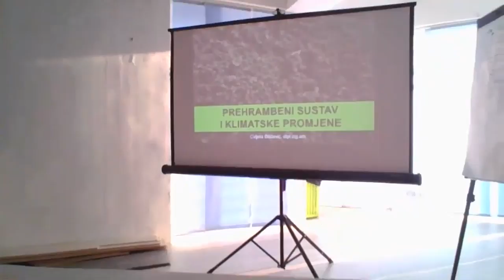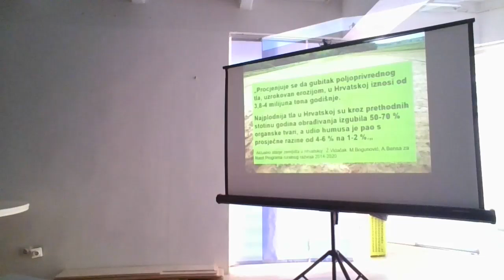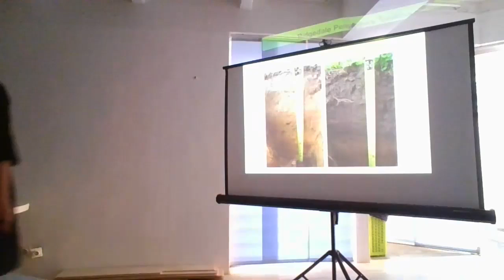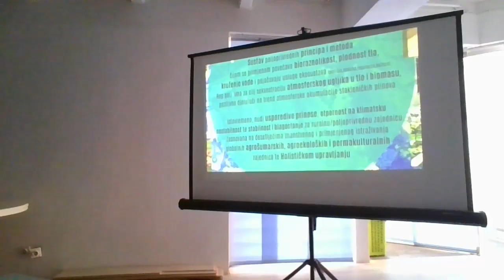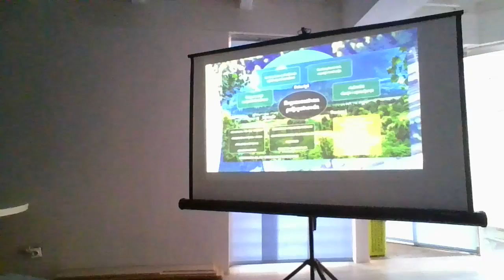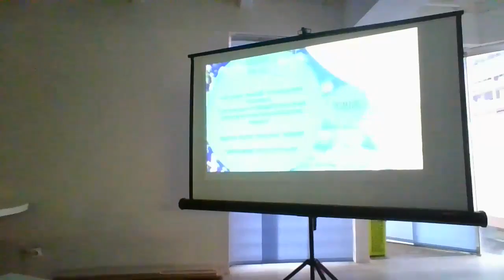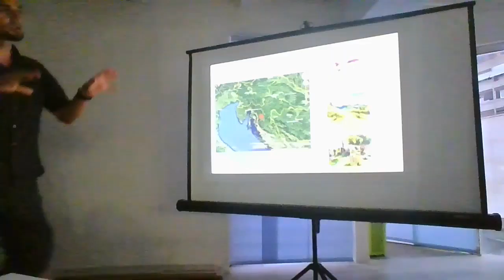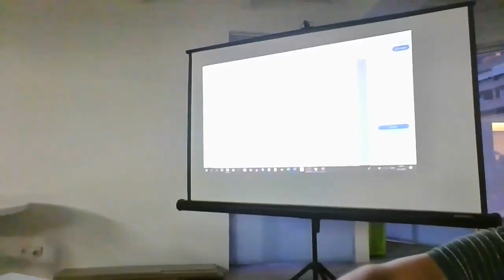Tribina: Regeneracija ekosustava - refresh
Možemo li zamisliti rješenja za izgradnju održivog okruženja koje podržava život ljudi, a da pritom ne ugrožava druge vrste i nužne funkcije ekosustava?

Koji su nam alati i znanja potrebni za obnovu primarne proizvodnje i pokretanje ekonomskog razvoja? Kako ćemo regenerirati degradirana zemljišta, povećati biološku raznolikost i usluge ekosustava, dok ujedno smanjujemo emisije stakleničkih plinova?

U okviru tribine izlagači će prezentirati ideje i primjere vezano za održive zajednice i regenerativne farme, te će pokušati odgovoriti na pitanja vezano za budućnost poljoprivredne proizvodnje.

PROGRAM:

Uvodna riječ:
19:00-19:10
Hrvoje Bota, Udruga Permakultura Dalmacija i Održivo
Ranko Milić, CEDRA Split

19:10-19:30
Veljko Armano Linta: “Je li prošla baba s održivim kolačima?"

Opis: Koje su četiri dimenzije održivosti, zašto nam treba svaka, kako nam mogu pomoći Ciljevi održivog razvoja, i kako nas eko-zajednice mogu nadahnuti?

Bio: Veljko Armano Linta je kulturni kreativac, arhitekt i edukator. Sa suprugom vodi Studio Armano Linta te je certificirani Gaia Education trener. Facilitira timski rad, dizajnerske radionice, rezidencijalne programe za mlade te participativne radionice i webinare o Ciljevima održivog razvoja i kulturi suradnje. Piše o održivosti i integrativnom projektiranju te kroz Tranzicijsku mrežu, Ecolise, United World Colleges i lokalni aktivizam radi na stvaranju civilizacije koja je regenerativna, a ne destruktivna.

19:30-19:50
Cvijeta Biščević: „Prehrambeni sustav i klimatske promjene“

Opis: Zašto je razumijevanje uloge koju organska tvar igra u agroekosustavima ključno za stabilnost prinosa u izmijenjenoj klimi, te kako iskoristiti potencijal biološkog otpada za povećanje plodnosti tla?

Bio: Cvijeta Biščević je permakulturna dizajnerica i edukatorica s urbanističko-arhitektonskom pozadinom. Od 2012. se bavi istraživanjem praktičnih rješenja za održivu svakodnevicu koja mogu osnažiti pojedinca i ojačati socijalnu koheziju. Sudjelovala je u pokretanju nekoliko inicijativa za urbano vrtlarstvo, aktivno promiče unapređenje prehrambenog sustava kroz povećanje bioraznolikosti, regeneraciju krajolika i nove modele organizacije proizvodnje i distribucije hrane, te sustavno provodi edukaciju o različitim metodama zbrinjavanja biootpada i važnosti komposta u prilagodbi agroekosustava klimatskim promjenama.

19:50-20:10
Igor Zlojtro: „Osnove regenerativne poljoprivrede i kako dalje kada održivost nije dovoljna“

Opis: Sažeti prikaz osnovnih principa, sustava i metoda regenerativne agroekološke poljoprivrede i zašto ih trebamo

Bio: Igor Zlojtro, uskoro prvostupnik inženjer Ekološke poljoprivrede Agronomskog fakulteta u Zagrebu,  entuzijast za ruralni razvoj, permakulturu  i agroekologiju. Trenutno upravlja poslovanjem na 10ha velikom OPG-u u razvoju, u Karlovačkoj županiji, gdje se bavi voćarstvom, pčelarstvom te uzgojem krmnog bilja.

20:10-20:30
William Horvath: "Kako pokrenuti vlastitu permakulturnu farmu u 5 koraka"

Opis: Kratki pregled praktičnih koraka od ideje do realizacije permakulturnog projekta

Bio: Geolog po struci, permakulturni farmer i edukator po zanimanju. Nakon završenog fakulteta i rada po bespućima Australije kao istraživački geolog, napustio je “normalan” život da bi pokrenuo svoju permakulturnu farmu u Hrvatskoj, i pomogao drugima da naprave isto preko svoje web stranice Permaculture Apprentice.

20:30-21:00
Razgovor s publikom